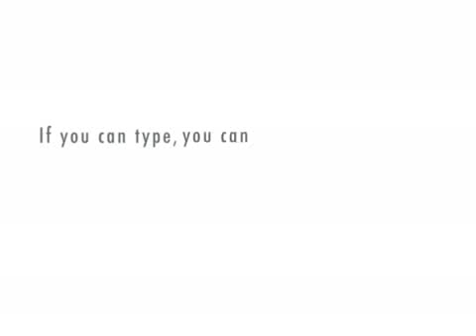Trackday Comedy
DE trackday comedy